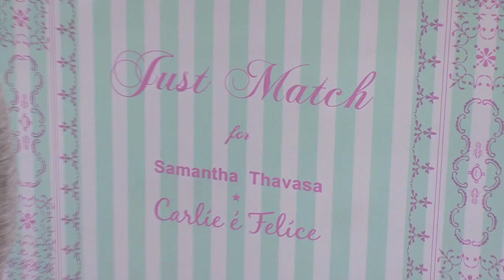サマンサBlog TV "Just Match for Samantha Thavasa"デビュー編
サマンサ乙女侍ブログを、動画ブログとしてお客様に見て頂ける新企画！
サマンサタバサ発のシューズブランド"Just Match for Samantha Thavasa"のデビューを記念して、先日行われました、山本 美月ちゃんによる、ショップアピアランス＠プランタン銀座の様子をサマンサプレスのmiponとひがぽんがご紹介♪

★Just Match for Samantha Thavasa★

サマンサタバサから靴ブランドがデビュー！
可愛いだけじゃなく・・・
♥自分の左右の足に合わせて、サイズが選べる
♥Made in Japanなのでクオリティが高い
♥履き心地が抜群
♥脚が綺麗に見えるカッティング などなど・・・

女の子の理想がたくさん詰まった欲張りな靴のラインナップは、
春のオシャレが楽しくなりそう！
オシャレ女子の皆さま、要チェック♡